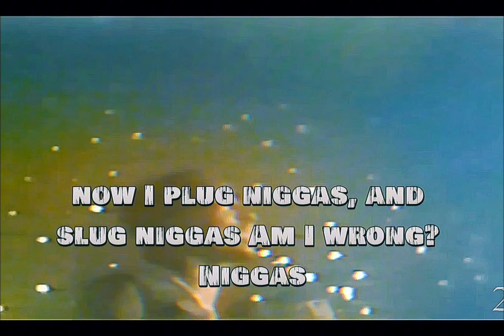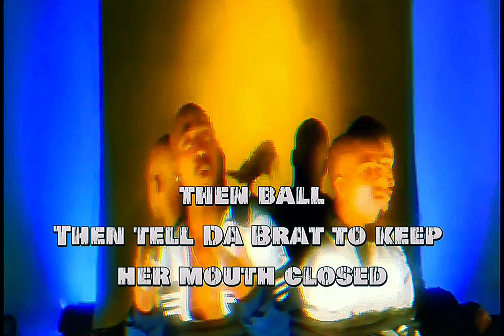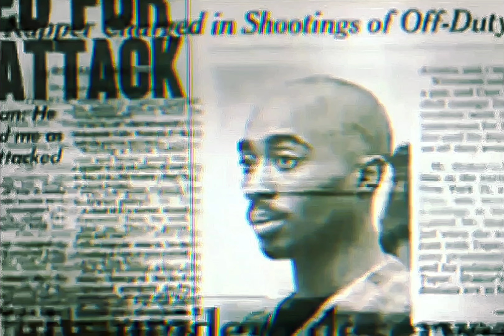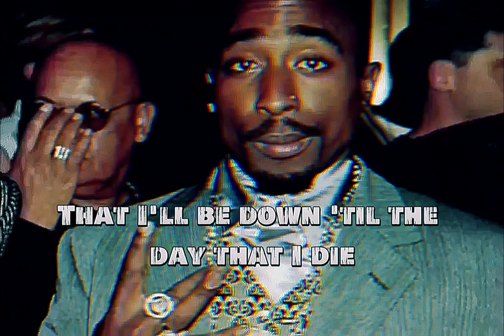2Pac - When We Ride On Our Enemies OG [High Quality Extreme Bass Boosted AE Audio Surround Sound] 4K